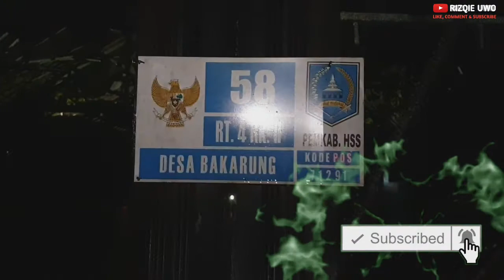Jaya 65 Desa Bakarung Kecamatan Angkinang Kabupaten Hulu Sungai Selatan